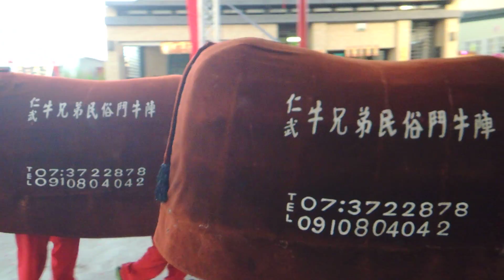2015.06.20高雄隬陀鹽埕巡天府遶境大典 13 池福會 鬥牛陣